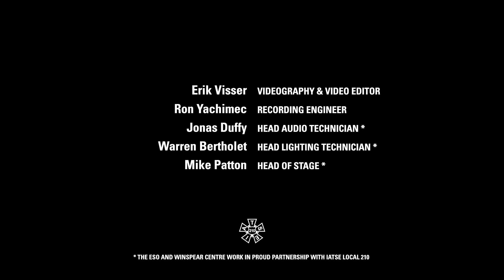Edmonton Symphony Orchestra | WAR CRY by Cris Derksen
In celebration of National Indigenous Peoples Day, we are delighted to share an Edmonton Symphony Orchestra premiere piece from our New Music series concert, Love Is A Battle Field, curated by Cris Derksen (Treaty 8).

Enjoy Derksen's work, War Cry, featuring Rebecca Benson, vocals (ESO Debut) and conducted by ESO Resident Conductor, Cosette Justo Valdés. This exciting ESO concert on April 20 was a special evening of 21st-century orchestral music by living Indigenous Prairie composers at the Winspear Centre.

Thank you to the Government of Alberta for their generous support.